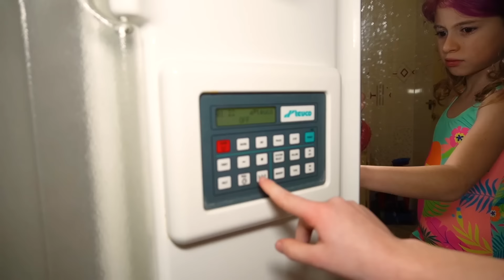GIORGIA SI SENTE MALE IN SAUNA E SVIENE NELLA NOSTRA NUOVA CASA E PAPÀ SALVO SI PRENDE CURA DI LEI!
Nel nuovo video di oggi salvo e giorgia, mamma cinzia deve uscire dalla nostra nuova casa per andare al supermercato e giorgia e papà salvo rimangono nella nostra nuova casa e mamma cinzia si raccomanda di stare attenti visto che ogni volta che lei esce dalla nostra nuova casa e giorgia e papà rimangono soli succede qualche incidente come in giorgia scopre che la befana entra di nascosto nella nostra nuova casa papà salvo vuole guardare i cartoni animati alla tv nella nostra nuova casa ma giorgia si annoia e sceglie di andare a fare i compiti ma quando arriva nella sua nuova cameretta le viene un'idea come in giorgia fa il bagno nella vasca idromassaggio per 24 ore nella nostra nuova casa e salvo si arrabbia giorgia vuole fare la sauna nel nostra bagno e deve trovare un modo per distrarre papà salvo perché non vuole che giorgia faccia la sauna perché dice che è pericolosa per i bambini e che possono svenire come in giorgia si brucia e si fa male alla mano con il fuoco del caminetto bollente nella nostra nuova casa giorgia suona il campanello della nostra nuova casa e papà salvo va ad aprire ma non trova nessuno e capisce che è un nuovo scherzo di qualche ragazzo così decide di rimanere fuori a controllare come in giorgia si sente male e vomita a natale e papà salvo si prende cura di lei tutta la notte! *febbre* giorgia ha distratto papà salvo e può fare la nuova sauna di nascosto senza farsi vedere da papà salvo e da mamma cinzia come in tutti i migliori momenti di giorgia che cade e si fa male con papà salvo e mamma cinzia del 2022! giorgia inizia ad avere parecchio caldo e si sente male e chiede aiuto a papà salvo che però è fuori dalla nostra nuova casa e non la sente come in giorgia è scomparsa nella nostra nuova casa e non la troviamo più! *aiuto* giorgia riesce ad uscire dalla sauna ma sviene e papà salvo sente un forte rumore e corre a vedere cosa è successo e trova giorgia stesa a terra svenuta e si prende cura di lei come in papà salvo si sente male e sviene in bagno dopo uno scherzo e giorgia si prende cura di lui mamma cinzia torna nella nostra nuova casa e si spaventa tantissimo e si prende cura di giorgia insieme a papà salvo come in giorgia si crede mercoledì della famiglia addams cade e si rompe il ginocchio nella sua nuova casa!